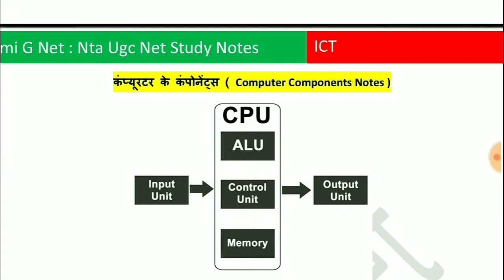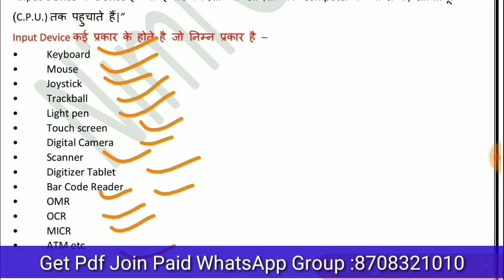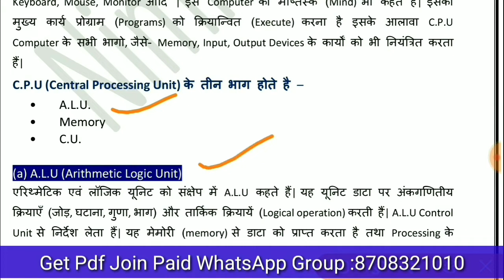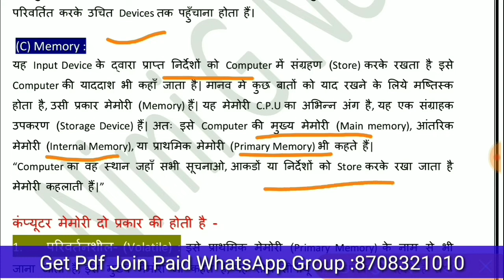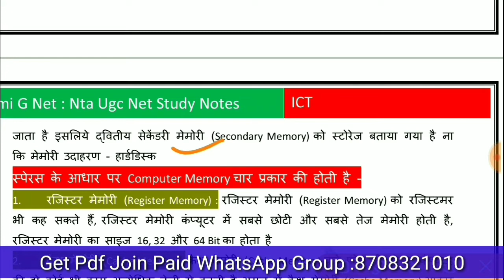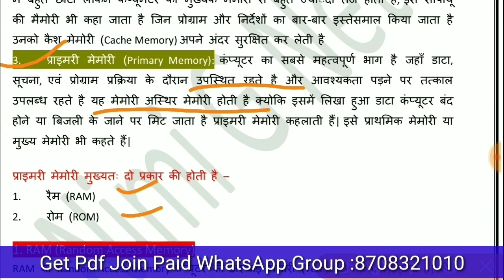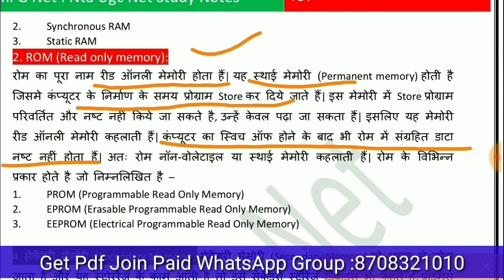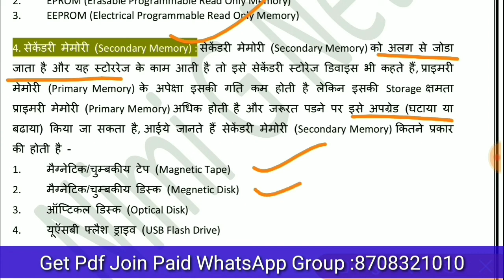Nta Ugc Net ICT ll Parts Of Computer in Hindi ll June 2020 ll Pdf Study Notes